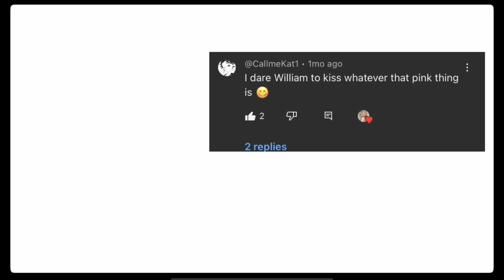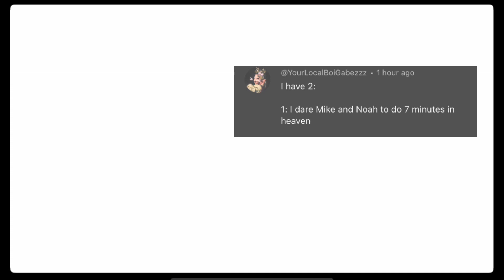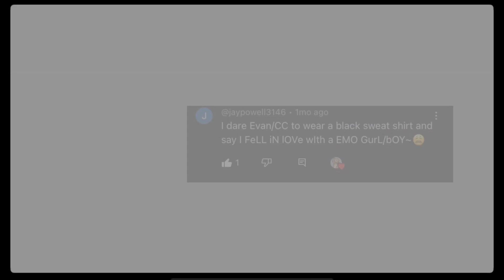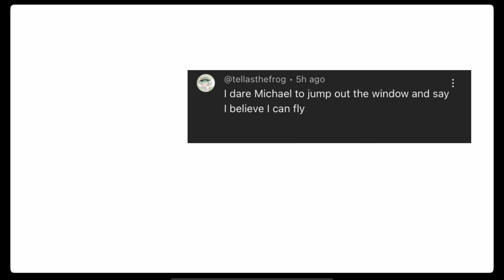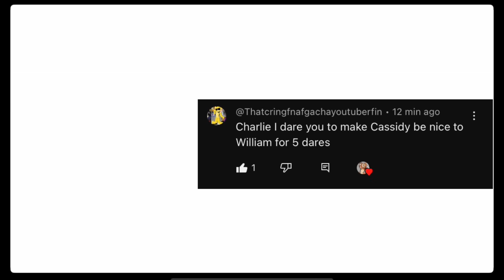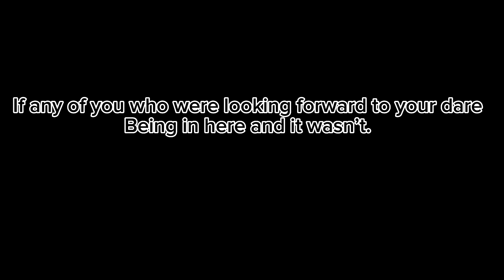Aftons do Ur Dares || read desc || my au😍 || fnaf || fnaf gacha || enjoy?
CAPCUT DELETED MOST MY WORK IM STILL CHECKING WHY SO DONT HATE ME 🙏😭👏